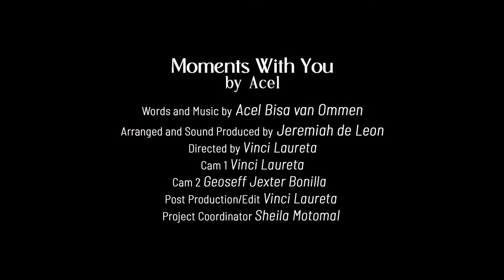Moments With You by Acel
Here's another song I wrote for Marriott. I wrote it thinking about my special moments with my children.

As I celebrate the birthday of Tashi, I’m happy I could include clips of some of our special moments.. memories gathered through the years.. special moments and memories that will last a lifetime.

Feel free to use this song for your own special moments and do consider to share them with your loved ones in Marriott Hotels too.

Directed by: Vinci Laureta
Special thanks to: Archie Nicasio Marriott Hotels

Words and Music by Acel Bisa van Ommen
Sound Produced, Arranged, and Mastered by Jeremiah de Leon

MV credits:
2nd Cam: Jexter Bonilla
Post Production/ Editing/ Color grading : Vinci Laureta
Project Coordinator : Sheila Motomal

Actual video footages of Acel’s children